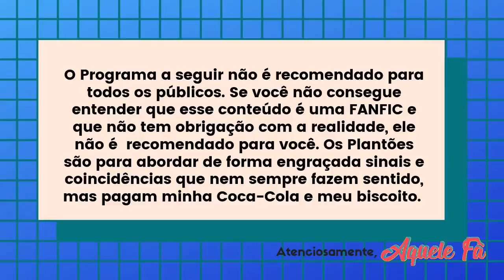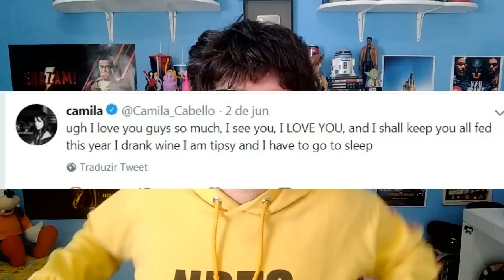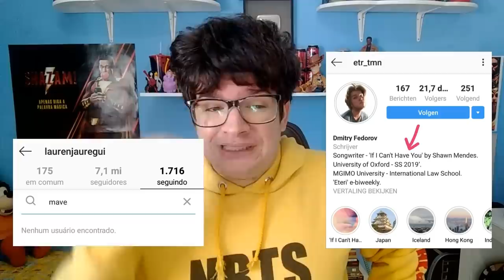CAMILA E LAUREN ACORDARAM JUNTAS, LAUREN NOS STORIES DA CAMILA, NORMANI SAPABONDE